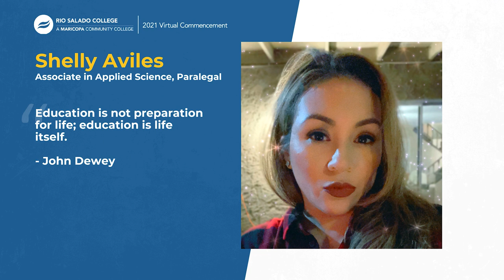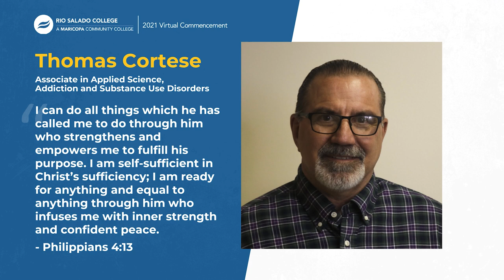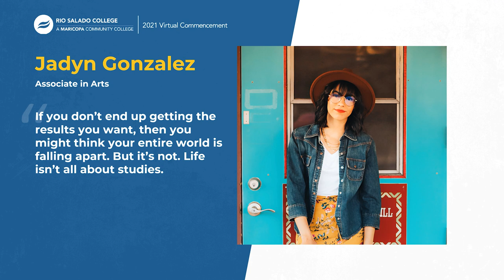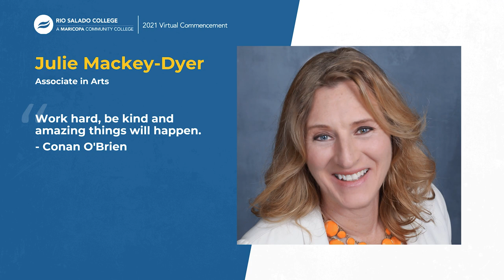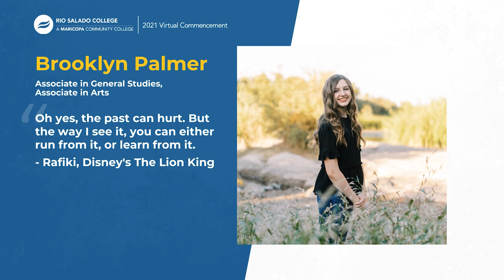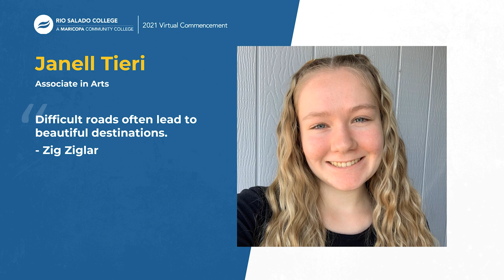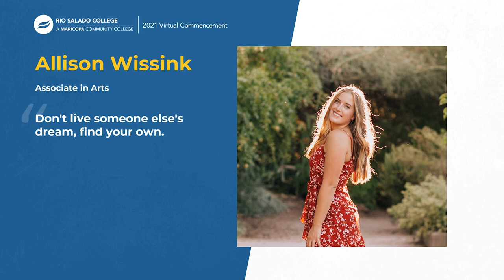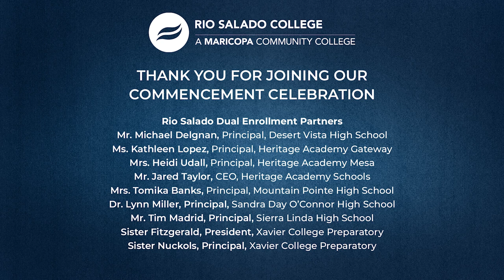Rio Salado College Commencement 2021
Rio Salado College is one of ten Maricopa Community Colleges and one of the largest online public community colleges in the nation, serving nearly 50,000 students annually with almost 30,000 online in 50 states and internationally. Founded in 1978 and headquartered in Tempe, Arizona, Rio Salado offers 600+ online classes, 130+ degree and certificate programs and general education courses. The college also provides support for dual enrollment, military and incarcerated students and serves as the largest provider of adult education in Arizona.

The Maricopa County Community College District (MCCCD) is an EEO/AA institution and an equal opportunity employer of protected veterans and individuals with disabilities. All qualified applicants will receive consideration for employment without regard to race, color, religion, sex, sexual orientation, gender identity, age, or national origin. A lack of English language skills will not be a barrier to admission and participation in the career and technical education programs of the District.

The Maricopa County Community College District does not discriminate on the basis of race, color, national origin, sex, disability or age in its programs or activities. For additional information, as well as a listing of all coordinators within the Maricopa College system,